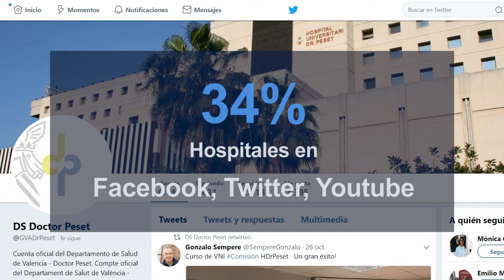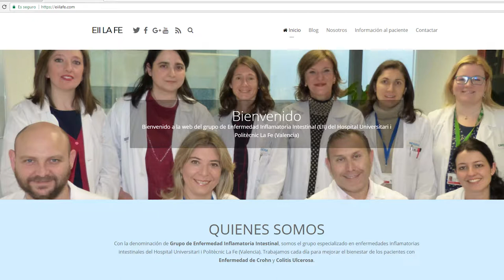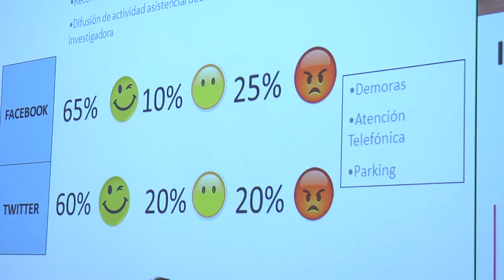La salud también está en la red | Cecova TV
La salud también está en la red. Los profesionales de Enfermería son el colectivo más activo. Muchas de las propuestas que encontramos en Facebook, Twitter o Youtube se han expuesto en la I Jornada Salud 2.0 que ha organizado el Hospital la Fe de Valencia.